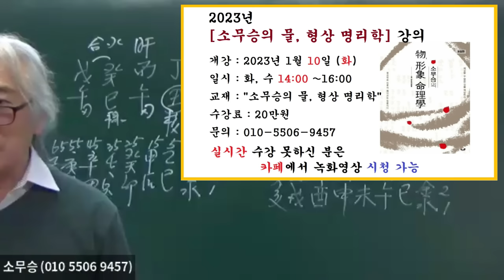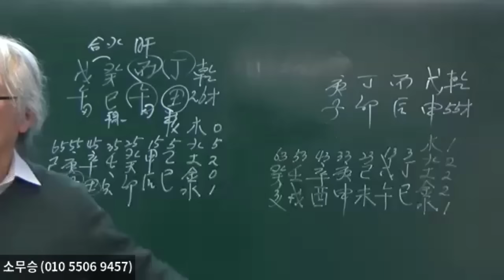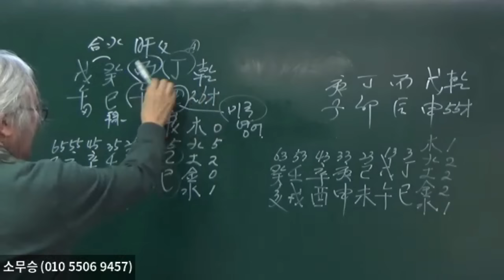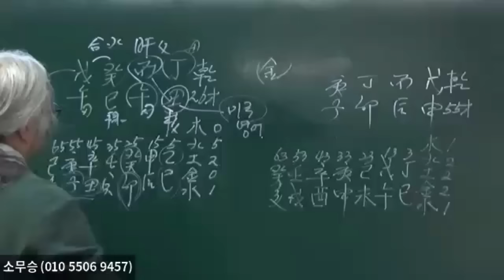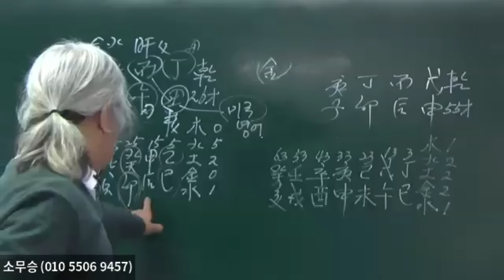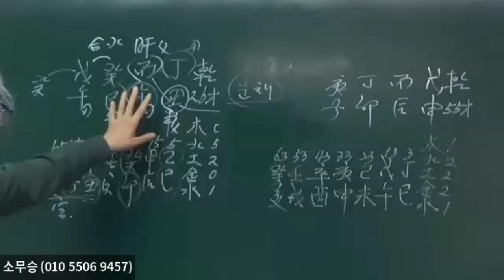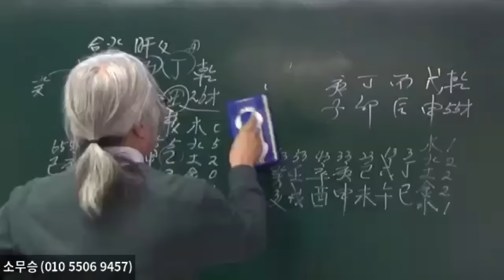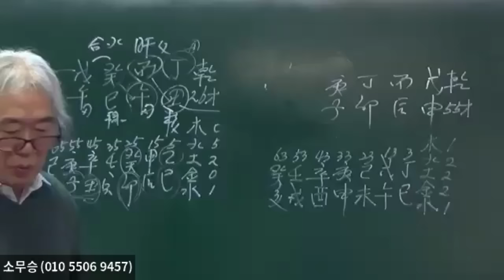천재중의 천재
하실 수 있습니다. "소무승의 물,형상명리학" 과 "소무승의 물,형상통변론"책은 전국 유명서점이나 인터넷에서 구입하실 수 있습니다.  저자에게 직접 구입하시면